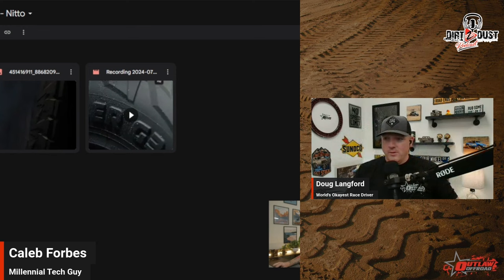The Best TRUCKS For Off Road in 2024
Welcome back to another episode of Dirt2Dust! Today, we discuss 2024 truck models and compare which is the best for off road use!

Today we cover:
- Which Mid Size, Full Size and HD Trucks made for the trail
- Q&A session

0:00 - Welcome To Dirt2Dust
01:43 - Intro
02:39 - Announcements and Events
13:16 - New Nitto Tire Coming Soon?
19:00 - Best Offroad Midsize Trucks
42:00 - Best Offroad Full Size Trucks
1:00:00 - Best Offroad Heavy Duty Trucks
1:21:34 - Most Usefull Communications Radio off road?
1:23:10 - Spark Plug and Coil Pack Maintenance
1:26:32 - JL / JT Hinges Rusting Issue
1:31:49 - Outro

Theoutlawoffroad.com